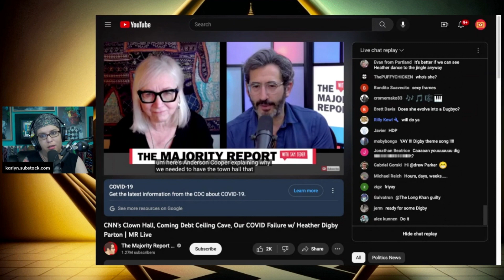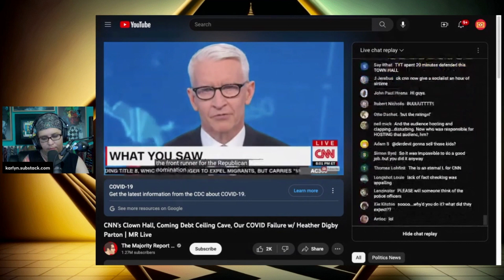Karlyn Catches Autumn Leaves, a Socialist Spy Who is One of Sam Seder's Moderators